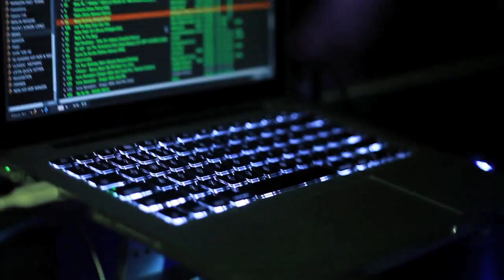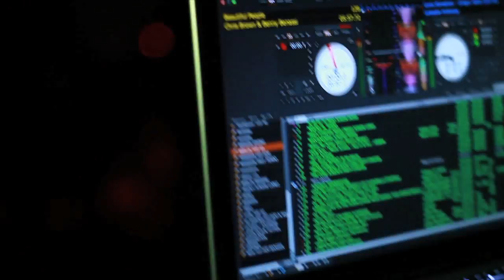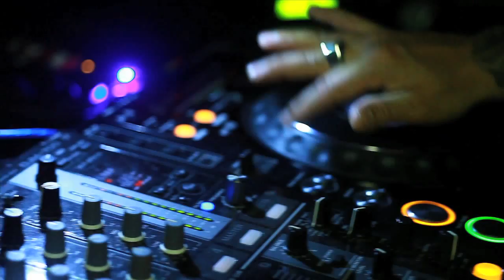Dj jr.Lopez Medardo Freire Photography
Dj jr. Lopez
Medardo Freire